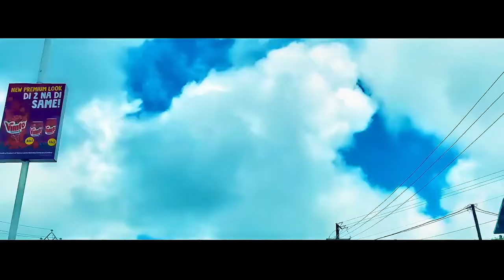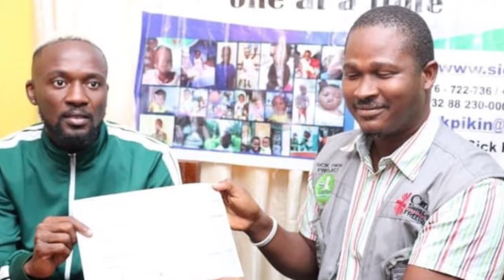MOHAMED BUYA TURAY ON AFRO ZONE